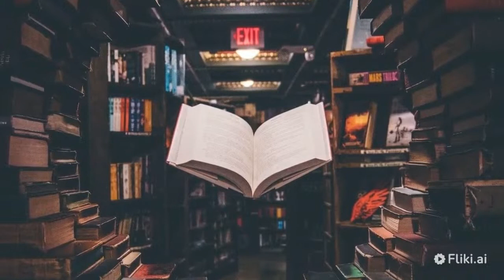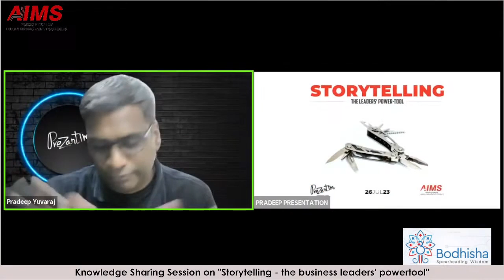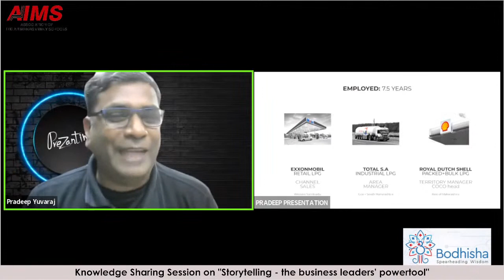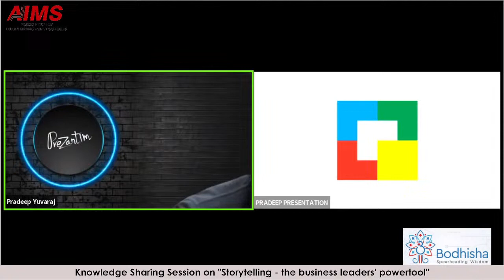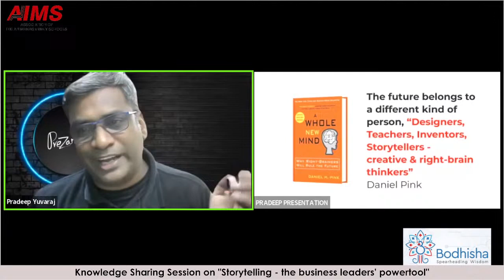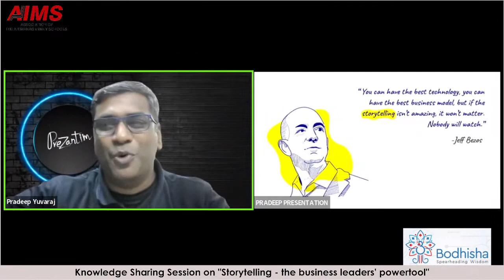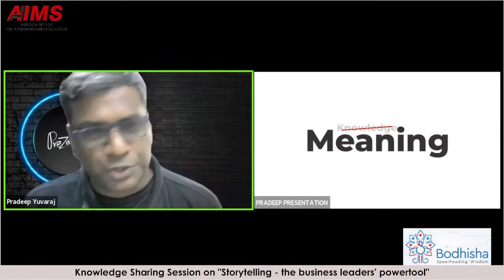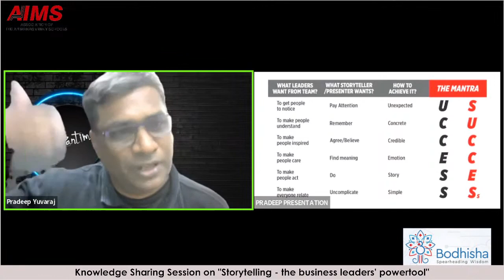Knowledge Sharing Session on "Storytelling - the business leaders' powertool"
Speaker:
Mr. Pradeep Yuvaraj
Chief Storyteller & Founder, Prezantim Presentation Strategy

Moderator:
Mr Sarat Saikia
Operations Manager, Casthouse, Qatar Aluminium Limited, Doha, Qatar

📒 Association of Indian Management Schools 📒

⚡️ AIMS is a professional, non-profit networking body of Indian B-Schools and, with many top institutions as its members, it is one of the largest networking organizations of the world. ⚡️

📒 Membership 📒